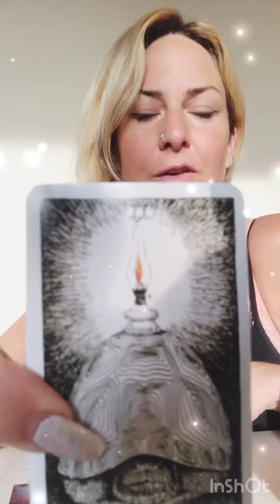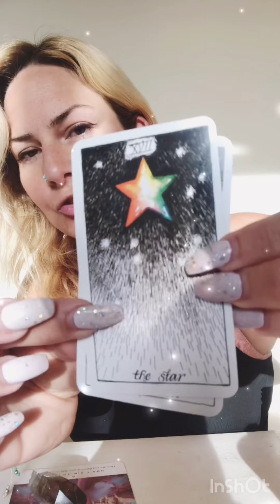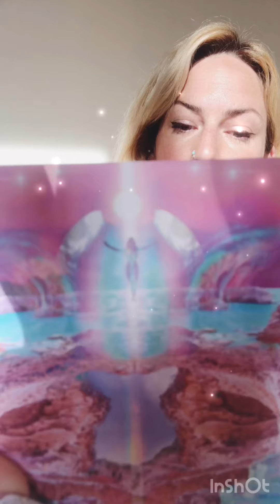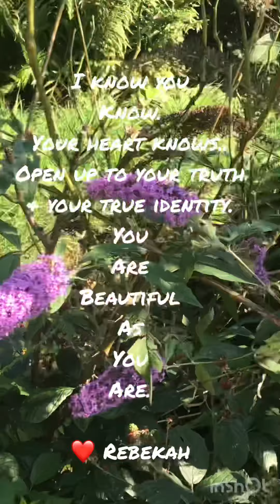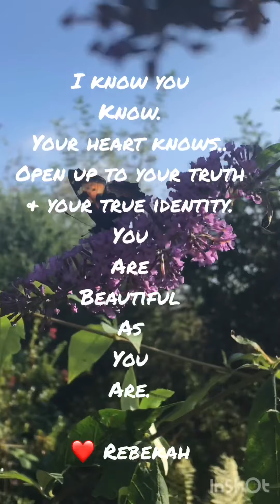You already know. Your soul knows.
Awake! Awake oh my heart...

Here to share my awakening journey.

Follow on blue sparrow yoga in IG